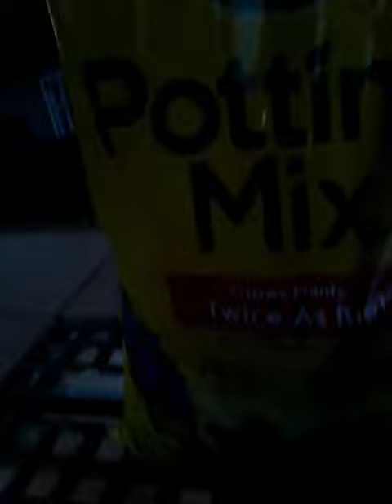How I plant tomatoes/How to plant tomatoes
Sorry I posted this a little late. I plant some cherry tomatoes sry it was dark. I hope to enjoyed. Bye